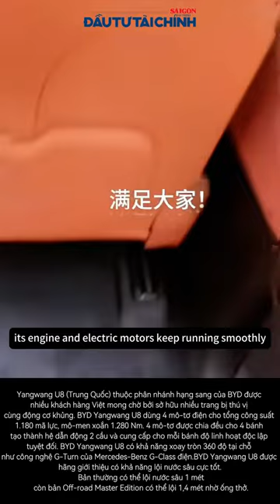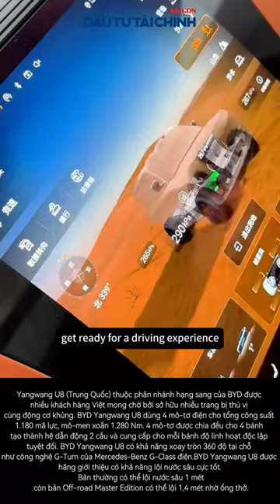🔔 Khám phá SUV đa năng BYD Yangwang U8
Yangwang U8 (Trung Quốc) thuộc phân nhánh hạng sang của BYD được
nhiều khách hàng Việt mong chờ bởi sở hữu nhiều trang bị thú vị cùng động cơ khủng. BYD Yangwang U8 dùng 4 mô-tơ điện cho tổng công suất 1.180 mã lực, mô-men xoắn 1.280 Nm.
4 mô-tơ được chia đều cho 4 bánh tạo thành hệ dẫn động 2 cầu và cung cấp cho mỗi bánh độ linh hoạt độc lập tuyệt đối. BYD Yangwang U8 có khả năng xoay tròn 360 độ tại chỗ
như công nghệ G-Turn của Mercedes-Benz G-Class điện.BYD Yangwang U8 được hãng giới thiệu có khả năng lội nước sâu cực tốt.
 Bản thường có thể lội nước sâu 1 mét còn bản Off-road Master Edition có thể lội 1,4 mét nhờ ống thở.

432-434 Nguyễn Thị Minh Khai, phường 5, quận 3, TPHCM, Việt Nam